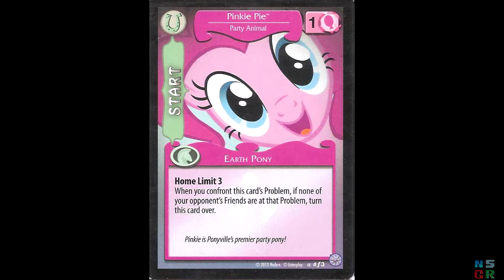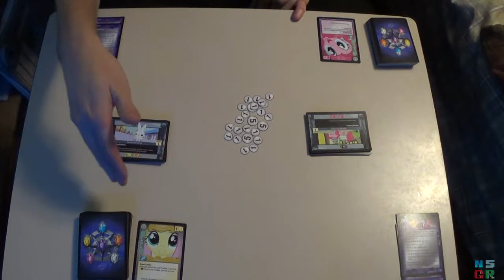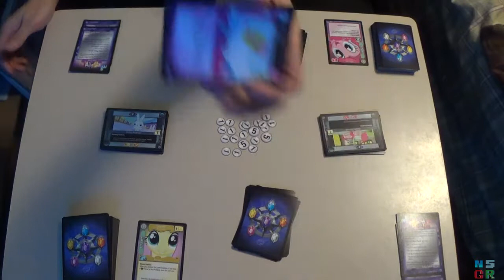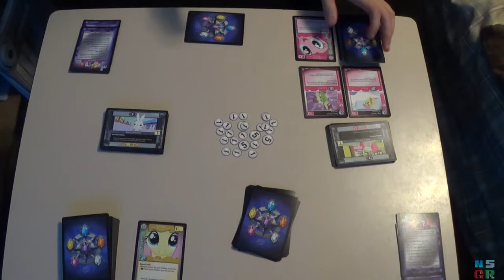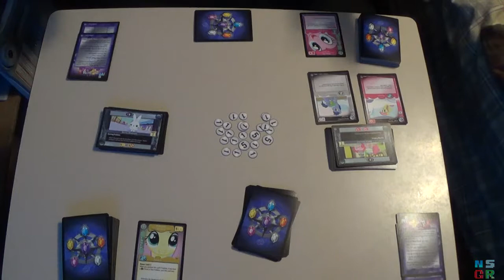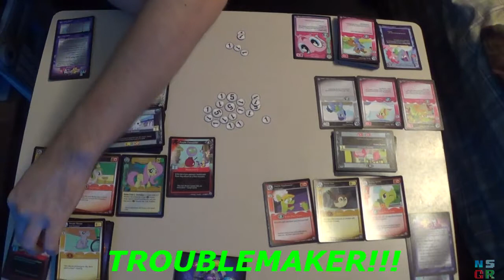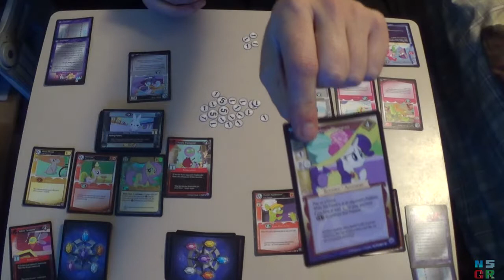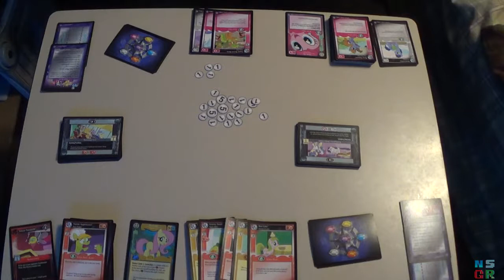NS Game Reviews: CCG Edition Episode 56 - My Little Pony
This month I take a look at one of the CCGs I picked up while at GenCon earlier this month: My LIttle Pony.  Despite what the game is based off of, this is actually a pretty interesting game.